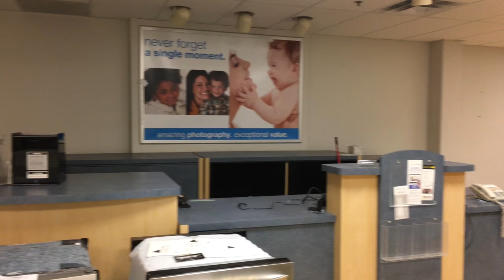Sears Canada Carlingwood Part 2 Closing Tour 20%-50% Off Store Liquidation Sale - Second Floor 4K HD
Second Floor: Tour of store liquidation sales.